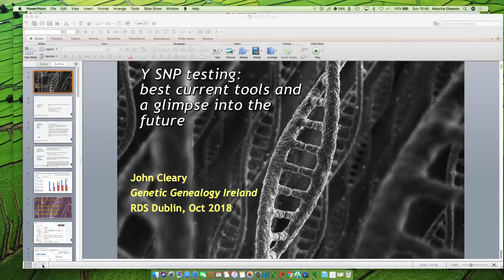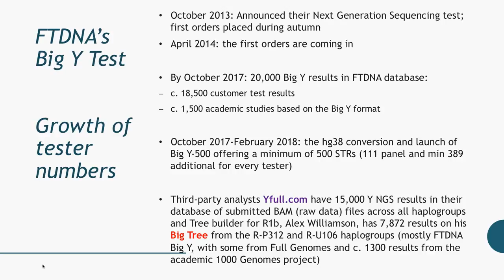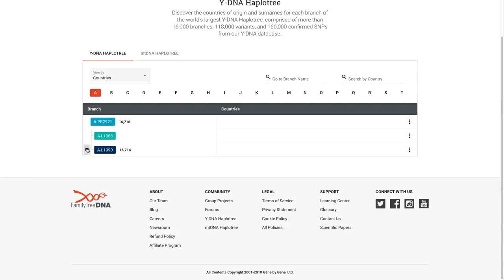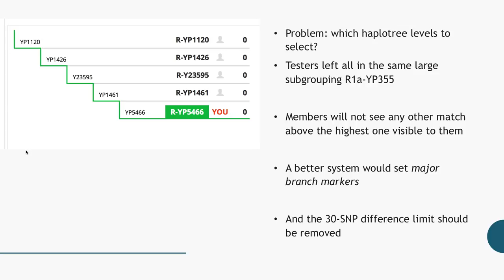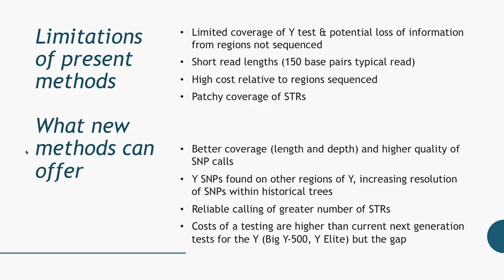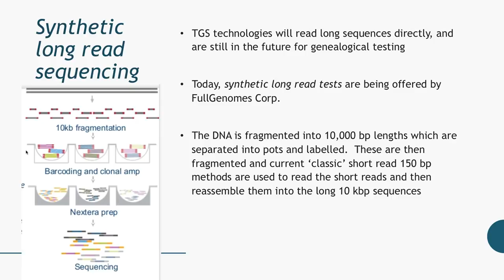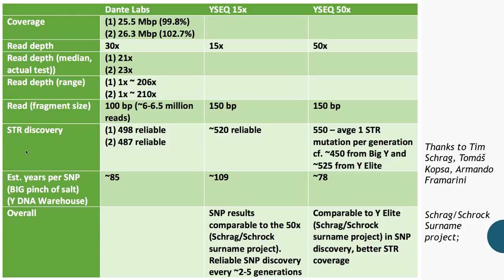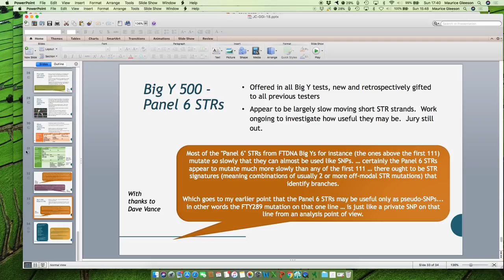Y-SNP Testing: best current tools & a glimpse into the future (John Cleary)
The recent introduction of the Big Y-500 has made a significant impact on Y-DNA family history projects. The future of recreational DNA testing will hold some major surprises in particular for the evolution of the Tree of Mankind. This talk explores what we can expect in the next few years.

This lecture was presented at Genetic Genealogy Ireland 2018 in Dublin. Please note that these GGI2018 videos are copyrighted to the presenter and should only be used for personal study. They are not to be used for any other purpose without the presenter's express permission. Also, please note that because this is a rapidly advancing field, the content may quickly become outdated. and organised by Maurice Gleeson, a volunteer from ISOGG (International Society of Genetic Genealogy ISOGG volunteers provided free DNA advice and support for members of the public at the conference.